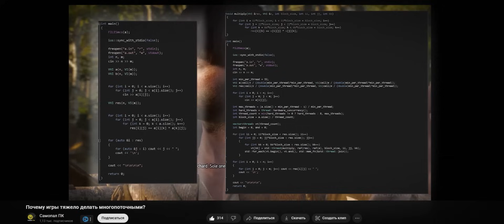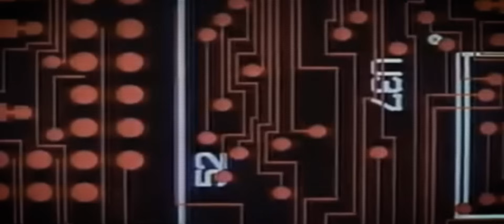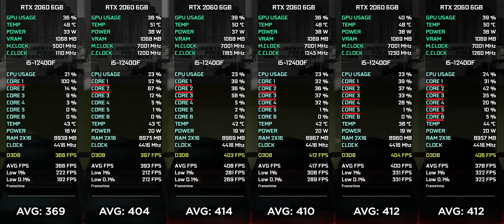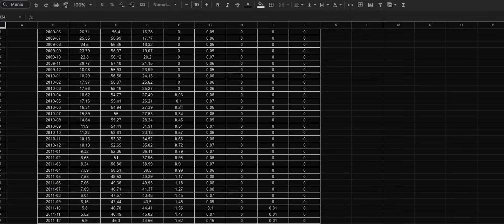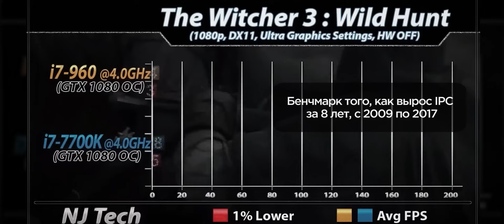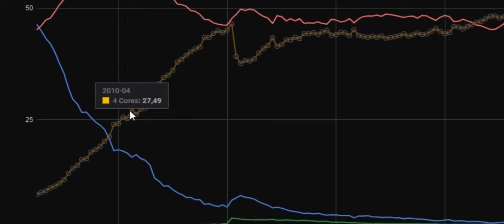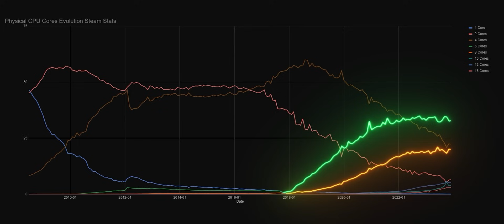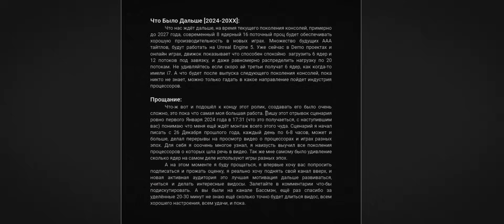МНОГОЯДЕРНАЯ ОПТИМИЗАЦИЯ ИГР | ЭВОЛЮЦИЯ МНОГОПОТОЧНОСТИ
Почему одни игры могут полноценно использовать 12 потоков, а другие игры 4 потока не полностью загружают. В этом видео попробую разобраться в этом вопросе, но что-бы сложилась полная картина всего происходящего нам надо будет погрузиться в прошлое когда только начинали зарождаться многоядерные процессоры.

00:00 Вступление
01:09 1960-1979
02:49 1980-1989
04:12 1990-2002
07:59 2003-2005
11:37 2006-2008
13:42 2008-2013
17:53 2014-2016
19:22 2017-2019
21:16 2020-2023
23:18 Что будет дальше?
24:05 Заключение